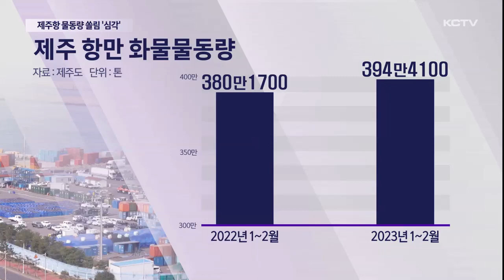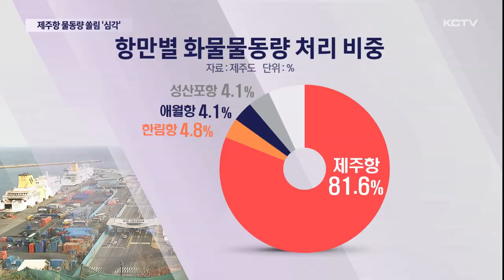'80% 소화'…제주항 물동량 쏠림 '심각'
제주도내 화물 물동량의 무려 80% 이상이 제주항에서 처리되고 있습니다.

화물 쏠림 현상이 이어지면서 처리되는 물동량이 줄고 항만 간 불균형이 심화되는 등 부작용이 잇따르고 있습니다.

해마다 물동량이 늘고 있어 더 이상 문제 해결을 미룰 수 없는 실정입니다.